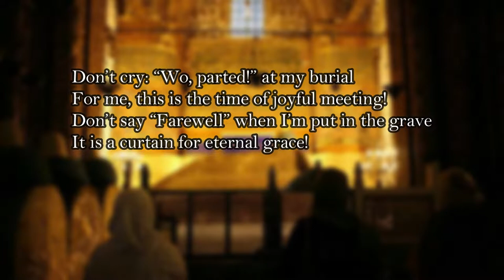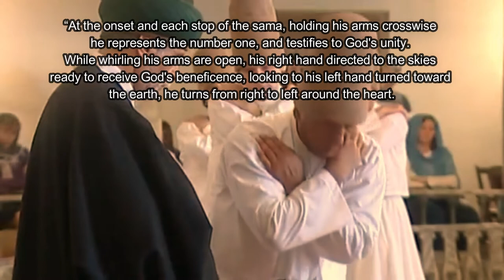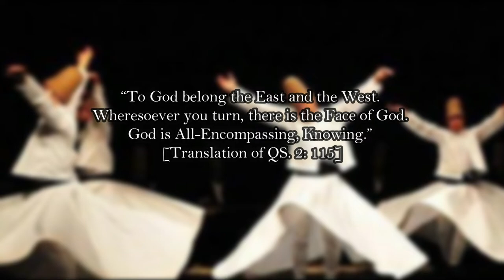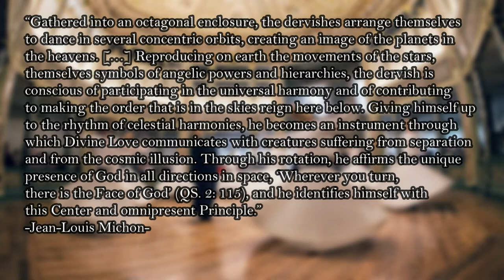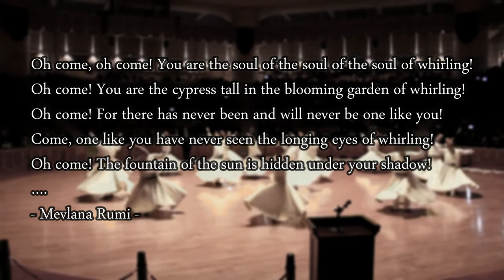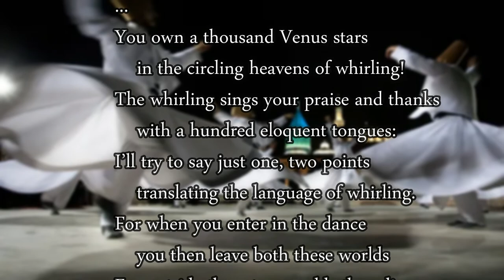Rumi and the Mevlevi Order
Rumi and the Mevlevi Order (the whirling dervishes) are two sides of the same coin. Jalal al-Din Rumi well-known as the greatest Sufi poet in the history was the initiator of the Mevlevi Order (Mawlawiyah) which is well-known for the whirling dervishes. The whirling dervishes or the sama (Sufi dance) becomes a distinctive ceremony attributed to the Mevlevi Order.

Sorry, I forgot one quote I didn't attach the source. It was from mevlana.net.

References:
al-Aflaki, Ahmad. Hikayat-Hikayat Sufistik Rumi, trans. Ilyas Hasan. Jakarta: Hikmah, 2000.

Ahmadi, Zahra. “Love in Mawlana Jalaluddin Mohammad Balkhi’s (Rumi) Works”, International Letters of Social and Humanistic Sciences, Vol. 36 (2014).

Chittick, William C. The Sufi Path of Love: The Spiritual Teachings of Rumi. New York: State University of New York, 1983.

—. “Rumi and The Mawlawiyyah”, in Seyyed Hossein Nasr (ed.), Islamic Spirituality: Manifestations. New York: Rossroad, 1991.

—. “Rumi and Wahdat al-Wujud”, in Amin Banani et. al., Poetry and Mysticism in Islam, trans. Joko S. Kahhar. Surabaya: Risalah Gusti, 2001.

Elias, Jamal J. “Mawlawiyah”, dalam John L. Esposito (ed.), The Oxford Encyclopedia of The Modern Islamic World, Vol. 3. New York: Oxford University Press, 1995.

Graham, Terry. “Abû Sa‘îd ibn Abî’l-Khayr and the School of Khurasan”, in Leonard Lewisohn (ed.), The Heritage of Sufism: Classical Persian Sufism from its Origins to Rumi (700-1300), Vol. 1. Oxford: Oneworld, 1999.

Jong, F. De. “Mawlawiyya”, dalam C. E. Bosworth (ed.), The Encyclopedia of Islam: New Edition, Vol. VI. Leiden: E. J. Brill, 1991.

Kartanegara, Mulyadhi. The Mystical Contemplation of Jalal ad-Din Rumi. Jakarta: Dunia Pustaka, 1986.

—. “Tarekat Mawlawiyah: Tarekat Kelahiran Turki”, in Sri Mulyati (ed.), Mengenal dan Memahami Tarekat-tarekat Muktabarah di Indonesia. Jakarta: Prenada Media, 2005.

Khalid, M. Rusydi. “Maulawiyah, Tarekat”, in Azyumardi Azra (ed.), Ensiklopedi Islam: Jinayah-Maut, Vol. 4. Jakarta: Ichtiar Baru van Hoeve, 2005.

Lewis, Franklin D. Rumi Past and Present, East and West: The Life, Teachings and Poetry of Jalal al-Din Rumi. Oxford: Oneworld, 2000.

Mevlana.net, “Wherling Dervishes, Sema”, in accessed on March 23, 2022.

Michon, Jean-Louis. “The Spiritual Practices of Sufism”, in Seyyed Hossein Nasr (ed.), Islamic Spirituality: Foundations. London: Routledge & Kegan Paul, 1987.

Mufrodi, Ali. “Kerajaan Usmani”, in Taufik Abdullah (ed.), Ensiklopedi Tematis Dunia Islam: Khilafah, Vol. 2. Jakarta: Ichtiar Baru van Hoeve, 2002.

Nasr, Seyyed Hossein. Sufi Essays. New York: Shocken Books, 1977.

Schimmel, Annemarie. Rumi’s World: The Life and Work of the Great Sufi Poet. Boston & London: Shambala, 2001.

—. “Mawlana Rumi: Yesterday, Today and Tomorrow”, in Amin Banani et. al., Poetry and Mysticism in Islam, trans. Surabaya: Risalah Gusti, 2001.

—. Mystical Dimensions of Islam. Chapel Hill: The University of Carolina Press, 2011.

Silverstein, Brian. “Sufism and Modernity in Turkey: From the Authenticity of Experience to the Practice of Discipline”, in Martin van Bruinessen and Julia Day Howell (eds.), Sufism and the ‘Modern’ in Islam. London & New York: I. B. Tauris, 2007.

Siradj, Said Aqil. “Sama‘ dalam Tradisi Tasawuf”, Islamica: Jurnal Studi Keislaman, Vol. 7, No. 2 (2013).

Sirriyeh, Elizabeth. Sufis dan Anti-Sufis: The Defence, Rethinking and Rejection of Sufism in the Modern World. New York: Routledge, 2013.

Trimingham, J. Spencer. The Sufi Orders in Islam. New York: Oxford University Press, 1973.

Wikipedia, “Mevlevi Order”, in Mevlevi_Order / accessed on March 23, 2022.

Wines, Leslie. Rumi: A Spiritual Biography. New York: The Crossroad Publishing Company, 2000.